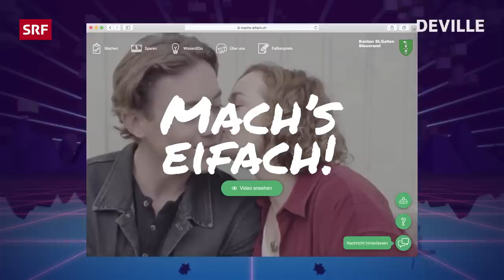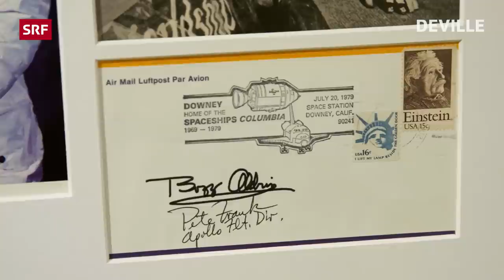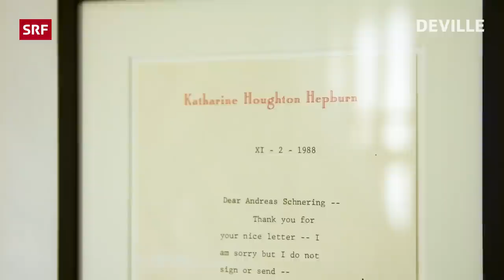«Deville» mit Lisa Eckhart und Michelle Kalt | Ganze Deville Folge 85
Dominic Deville ist zurück und wirft wie gewohnt einen Blick auf das politische Geschehen der letzten Tage. Kabarettistische Unterstützung gibt es von Lisa Eckhart, die mit heiklen Themen gerne das Publikum provoziert.